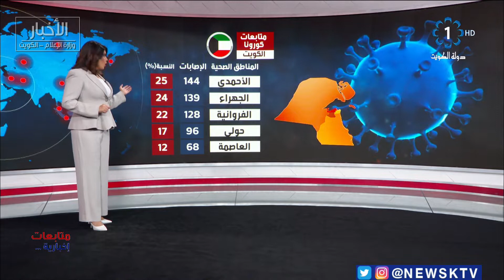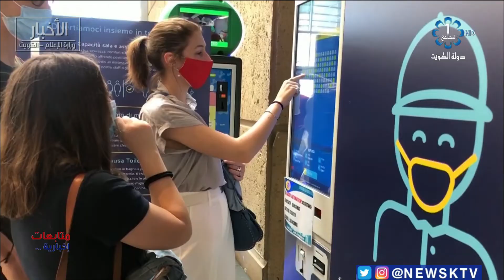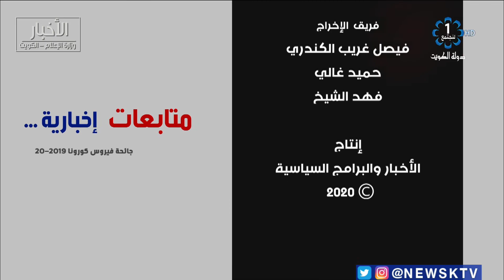برنامج .. متابعات إخبارية